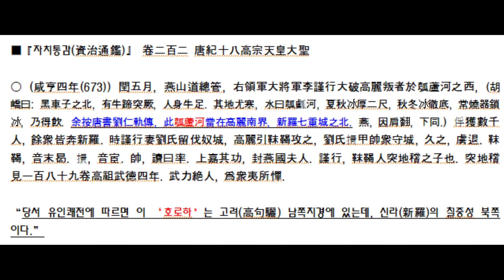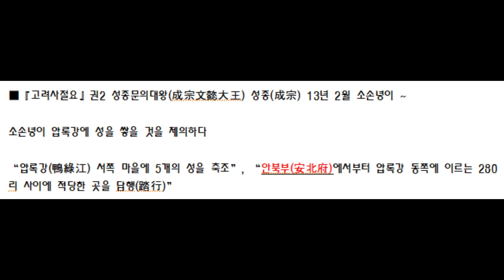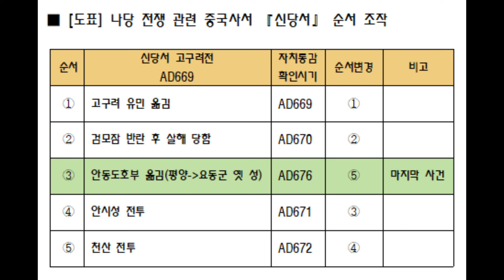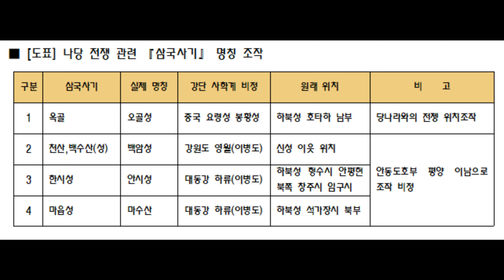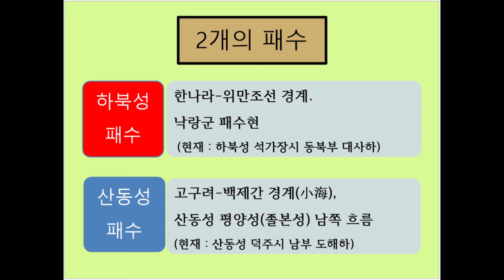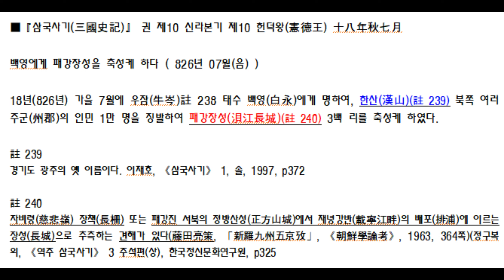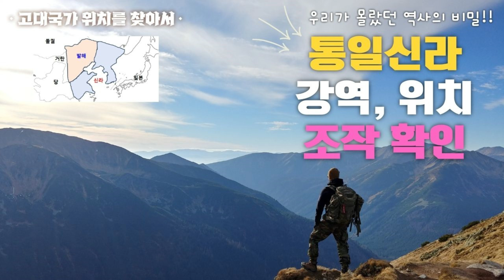통일신라 강역, 위치 조작 사실에 대하여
통일신라 강역과 위치는 허접한 조작에 의하여 이루어졌다.

통일신라와 발해의 남북국 시대 제1 편
통일신라 강역 위치 조작 확인

00:00 도입
05:53 신라가 삼국통일한 사실에 대하여 아쉬워하는 것은 역사왜곡 인식이다.
08:41 통일신라 처음의 서쪽 국경선인 임진강 이남 사실은 조작되었다.
15:54 통일신라 동쪽 국경선인 원산만 이남 사실은 조작되었다.
25:43 우리 역사는 허접한 조작에 의하여 이루어졌다. 이제는 바꾸어야 한다.

통일신라 영역과 국경선이 한반도 서쪽의 대동강으로부터
동쪽의 원산만까지로된 것을 확인하면,
일제 식민사학들에 의하여 사서 기록과 역사적 사실에
전혀 맞지 않는 허접하게 이루진 것이 해방 후
78년동안 이어져 오고 있음이 확인된다.
원래 사항인 서쪽의 임진강 사항은 호로하에 의한 것이고,
동쪽의 원산만 사항은 철관성에 의한 것인데
이는 역사적 기록과 사실에 전혀 맞지 않는다.
이후 서쪽의 대동강까지의 영역확대가 당나라가
이 땅을 하사해 준 것으로 하는데,
이는 있을 수 없고 불가능한 사항을
그들의 잘못된 논리에 의하여 꾸며져 형성되었다.
이제는 바꾸지 않으면 이 잘못된 역사가 100년 이후에도 지속될 것이다.